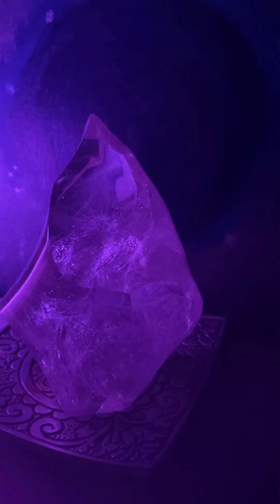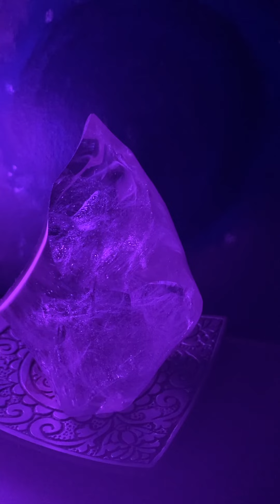Relaxation Crystal Meditation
Let you gaze go where the light is, notice what you feel in your body, what thoughts come through, and then exhale and release. ✨

Paying Homage

By paying our respect in this moment we can start to connect more deeply and authentically to what has brought us into this moment.

Bringing to mind the Earth-the actual land you are sitting or standing on at this moment.

Bring the Native people who originated on this land and who protect and love the Earth we sit on at this moment.

Bring to mind all of those who have come before us in this place; all plants, animals, people, even types of structures that have been here before us. All of our lineage and ancestors who made our existence possible.

Bring to mind all sentient beings existing in this very moment; all life is connected in this and every moment.

Bring to mind all the heritage, traditions, readings, translations, and teachings brought through time to connect us with our wisdom and compassion. All the causes and conditions that have met to have us practicing in this way.

Bring to mind any blessing or circumstances that have brought you to this page or moment.